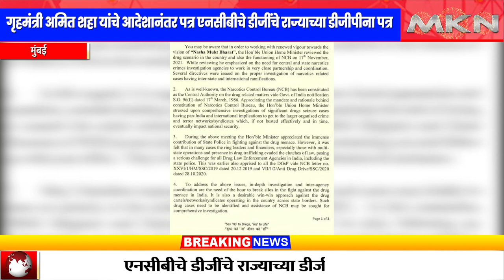गृहमंत्री अमित शहा यांचे आदेशानंतर पत्र एनसीबीचे डीजींचे राज्याच्या डीजीपीना पत्र || MKN MARATHI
गृहमंत्री अमित शहा यांचे आदेशानंतर पत्र एनसीबीचे डीजींचे राज्याच्या डीजीपीना पत्र

एनसीबीचे डीजींचे राज्याच्या डीजीपीना पत्र
महत्त्वाच्या 5 केसेस एनसीबीकडे वर्ग करण्याचे अमित शाहांचे आदेश केसेस वर्ग करण्यासाठी डीजीपींना पत्र
NCB च्या पत्रानंतर पुन्हा केंद्र विरुद्ध राज्य सरकार सामना रंगणार?